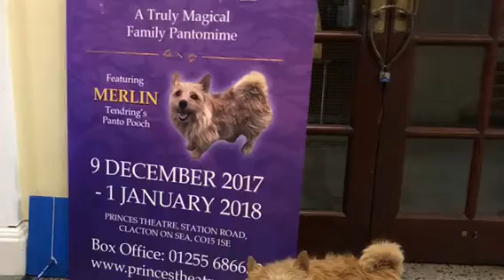Merlin and Taylor in Beauty and the Beast 2017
Film reel for Merlin and Taylor showing their roles and friends they made during Beauty and the Beast - Princes Theatre, Clacton. Dedicated to Taylor Time, our sweet boy; we’re glad you made this adventure with us xx